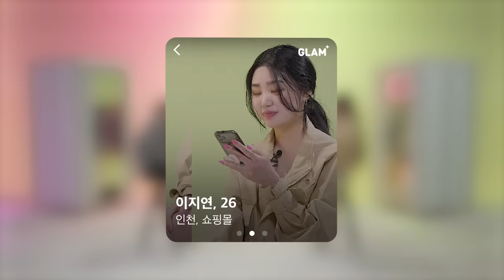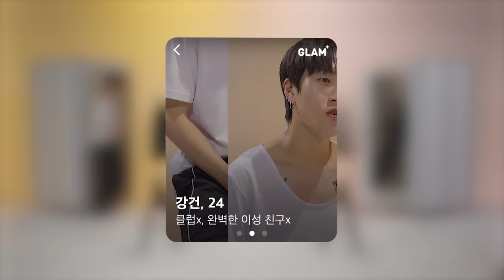'하루의 마무리는 술이죠' - 첫 만남에 잠옷까지 [룩앤미]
📌글램라이브 웹으로 사용해보기

낯선 사람과 한 번의 만남, 한 벌의 옷.
그게 진짜 나의 모습이었나요?

만약 다양한 옷을 입고 만날 수 있다면 어떨까요?
그럼 더 많은 것을 알 수 있을까요?
여기 그런 만남이 있습니다.

오늘 당신은 어떤 옷을 입었나요?

글램 × 지그재그